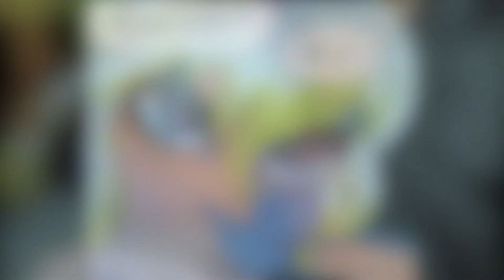ElfQuest: The Original Quest Issue #3 The Challenge (Full)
Shade and Sweet Water lovelies!

Credits:
Directed by Skye Beckley
Edited by Skye Beckley
Casted by Skye Beckley
Sound Effects provided by
Zapsplat, iMovie, & Final Cut
Zapsplat, iMovie & Ean Grimm
Catherine Cook, Julia Ecklar, Leslie Fish, Mercedes Lackey, Cynthia McQuillin, Joey Shoji

Cast (in Alphabetical Order):
Skye Beckley as The Narrator, Savah, Rainsong, Leetah
Rodney Carlin as Skywise, Dart
Gabriel Fajardo as Rayek, TreeStump, Scouter
Kya Kendrick as Shenshen
Pierre McManus as Cutter, Pike, Suntoucher

Additional Voices provided by: Skye Beckley, Gabriel Fajardo, Pierre McManus

Everything you've seen is owned and trademarked by WaRP Graphics and Dark Horse comics, no one in this dub owns ElfQuest, enjoy our dub of the ElfQuest Saga! Thank you!